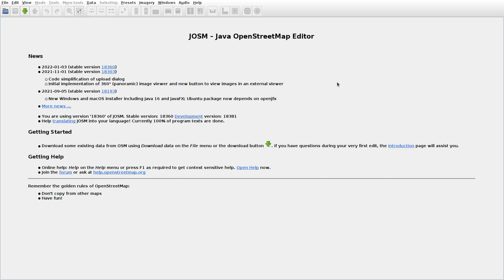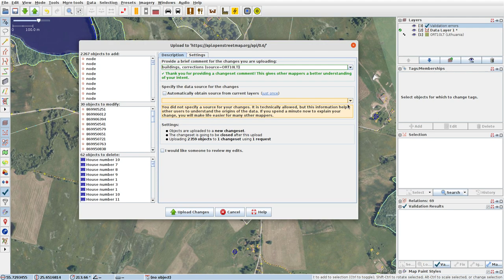JOSMrec1014 2022 02 17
Lithuania. Kupriai, Lėliai, Mažionys. Tracing buildings (mainly) in JOSM for openstreetmap.